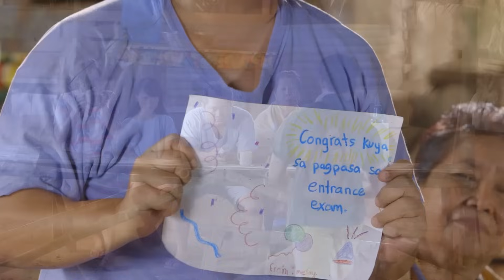"Pusong Ligaw" Music Video by Jona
Here's